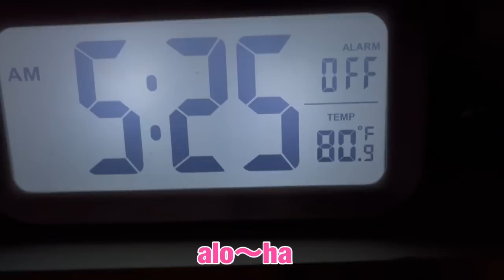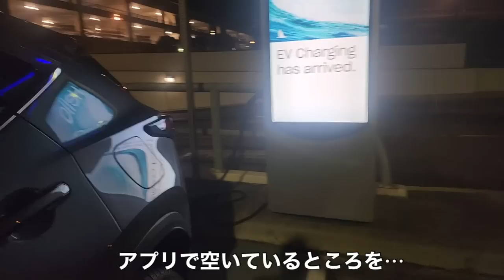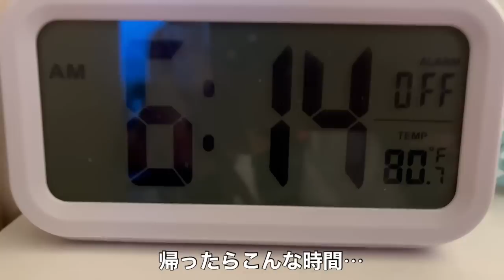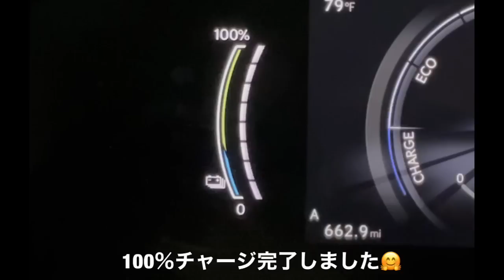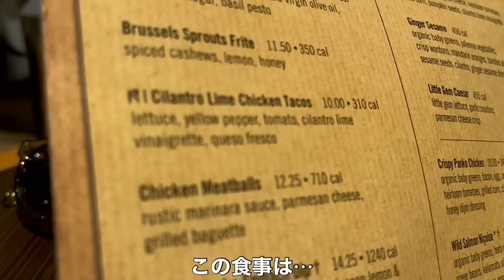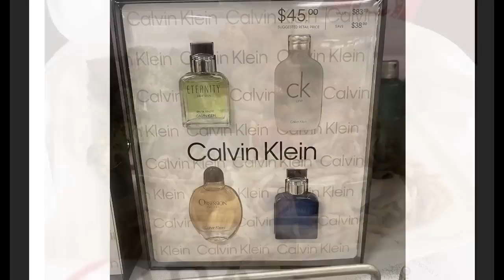[ep90]77歳夫婦ハワイ移住 電気自動車充電事情 グランマのanger control#ヒルトン花火#CAの娘フライト便り#japaneseamerican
コンド暮らしで、EVチャージャー探しはかなり難しい現状を動画にしました。
機種によって、違うチャージャーでもあるので、一概には言えません。
Jason Famham payday